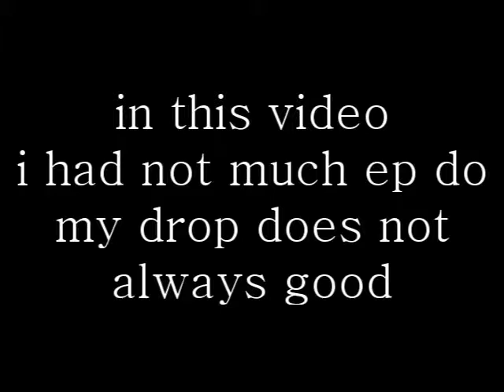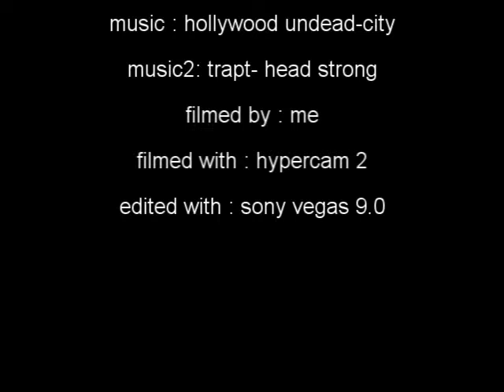runescape-1337 Honor- pk vid #1-new name -A G S Pker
my first pk vid.